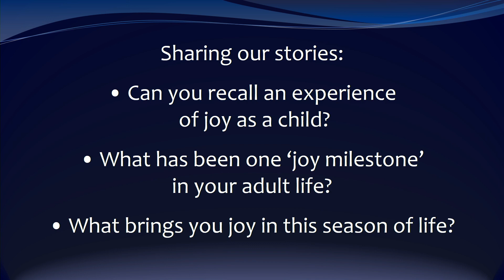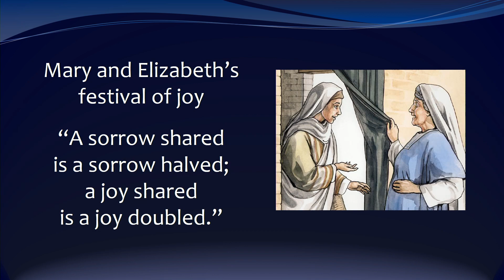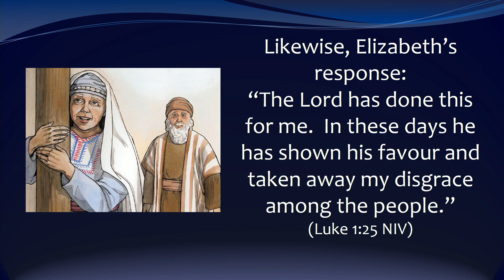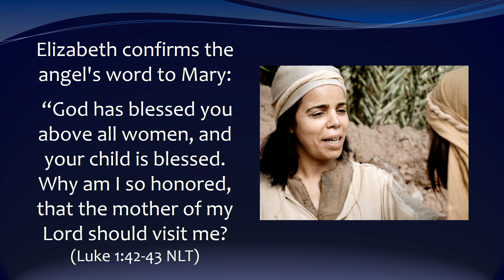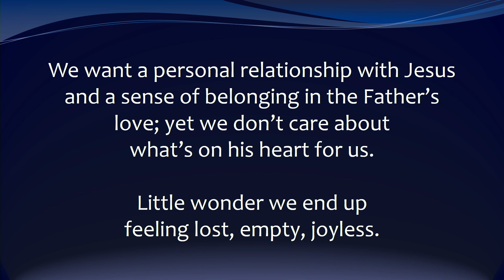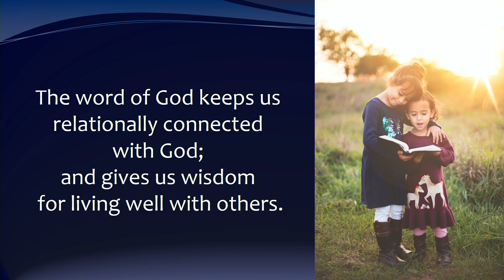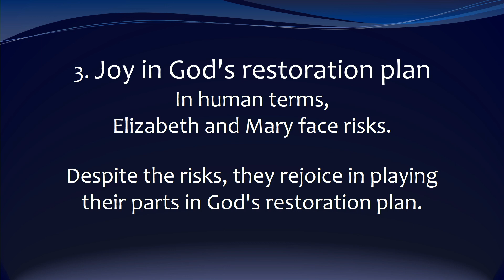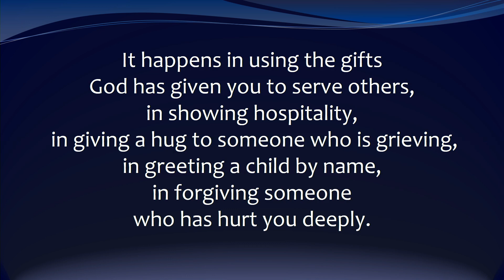A Joy shared | Luke 1:39-58 | Message by Pastor Rolly Stahl | Sunday 17th December 2023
St John's Lutheran Church Tea Tree Gully | Sunday 17th December 2023 | Message by Pastor Rolly Stahl | Luke 1:39-58 - A Joy shared (December Series: Surprised by Joy)

A written version of the message is available on St John's Tea Tree Gully WordPress